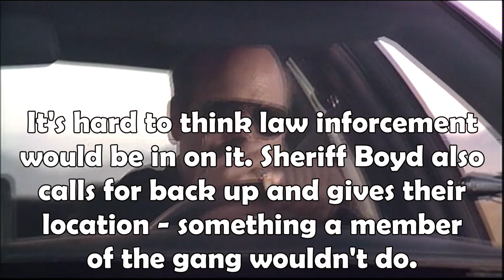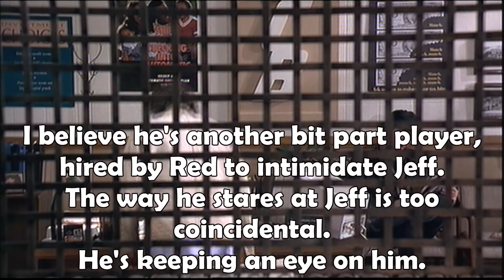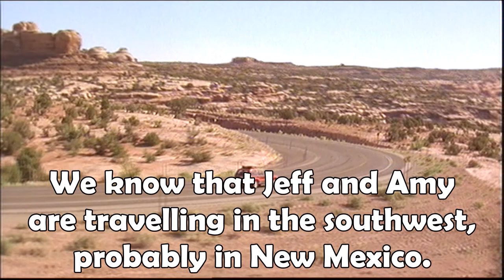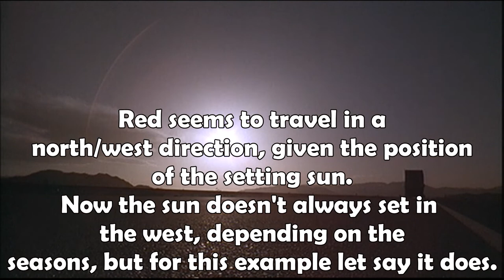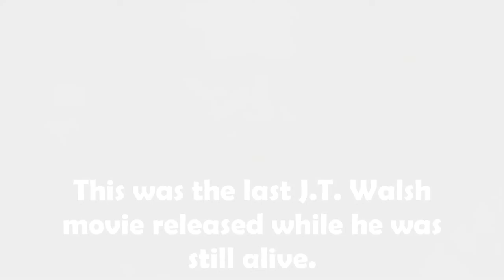Breakdown (1997) 25th Anniversary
A big thanks to 'Then and Now Movie Locations' for the photos